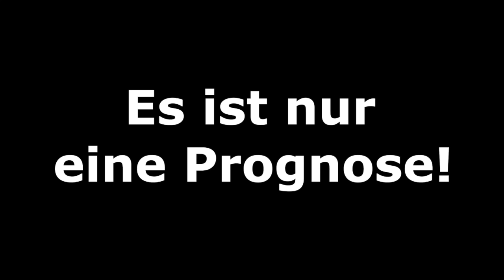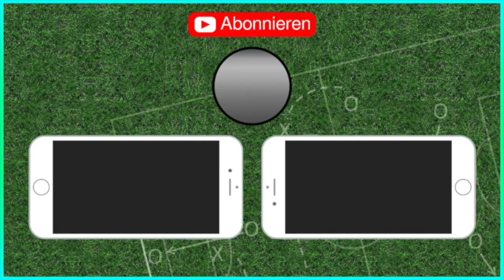FIFA 19: KW 28 - Freundschaftsspiele l Fifa Prognose 2019 [Deutsch HD]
VfL Wolfsburg - SM Caen
FC St. Gallen - VfL Bochum
Feyenoord Rotterdam - Darmstadt 98
Olympiakos Piräus - Hamburger SV
Young Boys Bern - SG Eintracht Frankfurt

Meine CPU-Einstellungen: In dieser Reihenfolge:
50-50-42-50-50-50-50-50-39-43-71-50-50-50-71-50